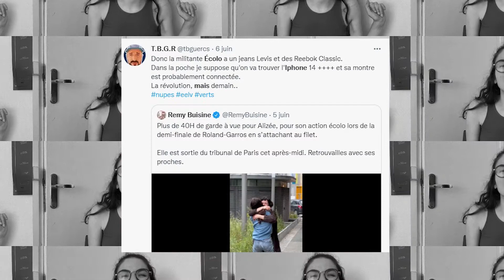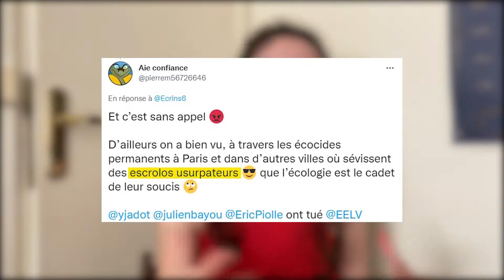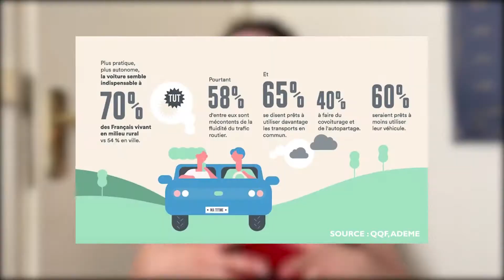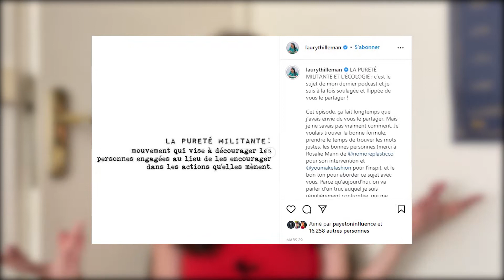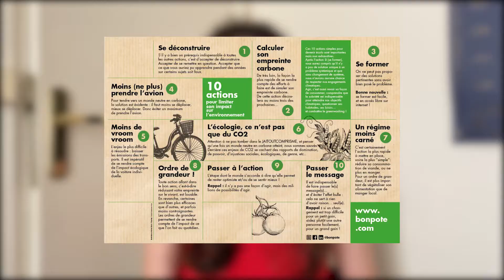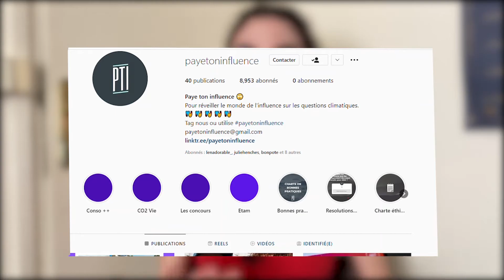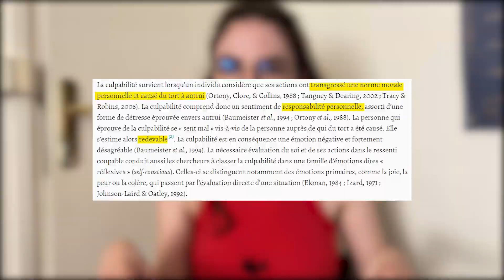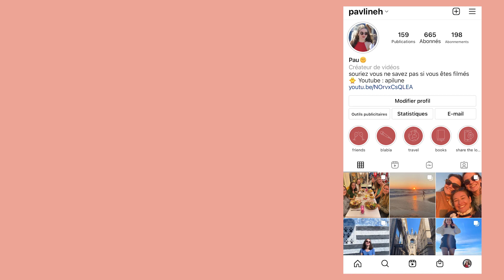T'es écolo mais… | La pureté écologique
Déroule pour le sommaire et plus d'informations :)

Hey!! En ce moment, on entend beaucoup parler de "pureté écologique", notamment dans la sphère des influenceurs qui se font critiquer pour leurs comportements divers et variés. Alors aujourd'hui, j'avais envie de vous faire part de mes pensées et mes idées sur les questions de pureté, cohérence en tant qu'écolo avec un iphone ;)

Et si vous avez envie de débattre en commentaires, n'hésitez pas !

→ 𝐒𝐨𝐦𝐦𝐚𝐢𝐫𝐞 :
00:00 Introduction
00:45 Une volonté de nuire aux écolos
02:16 Les problèmes de la pureté écologique
04:20 Le minimum, c'est la cohérence
07:49 Culpabilité et réparation
09:56 Conclusion

hésitez pas à partager la vidéo, ça me ferait super plaisir!!

merci :)

et si vous avez lu la description jusqu'à la fin et voulez soutenir la chaîne, vous pouvez laisser un commentaire avec l'emoji 📱